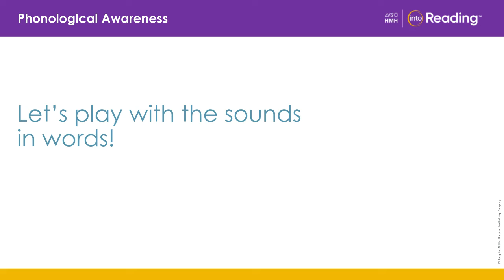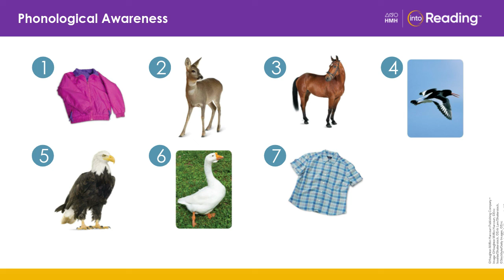hmh 8.3 day 4 phonological awareness